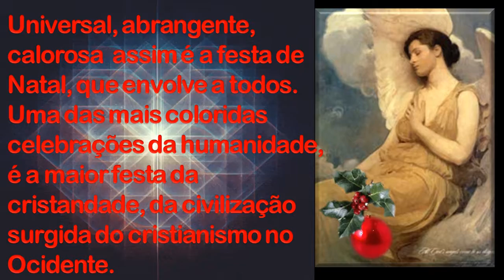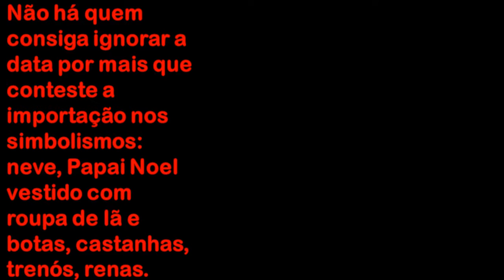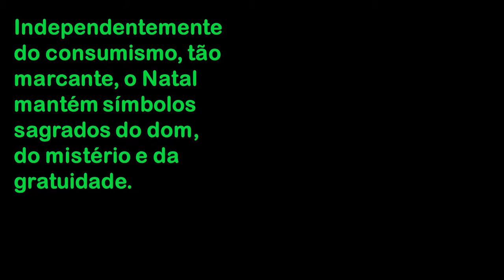Natal17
Aos amigos, de todo o coração!